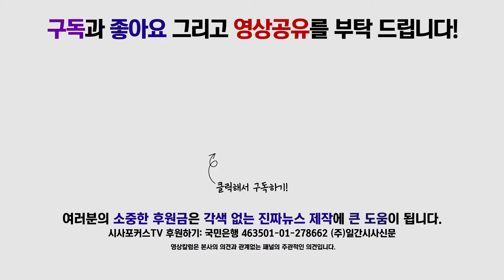김무성 "사할린 동포 문제 왜 지금까지 해결되지 않았나"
7월 17일 진행된 외교통일위원회 전체회의에서 김무성 자유한국당 의원은 사할린 동포 문제에 대해 발언했다.